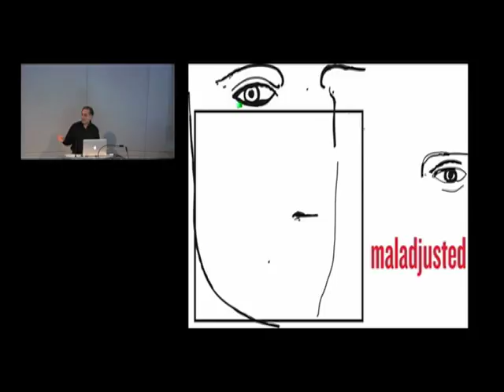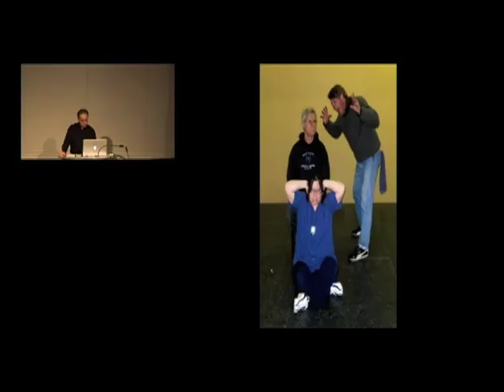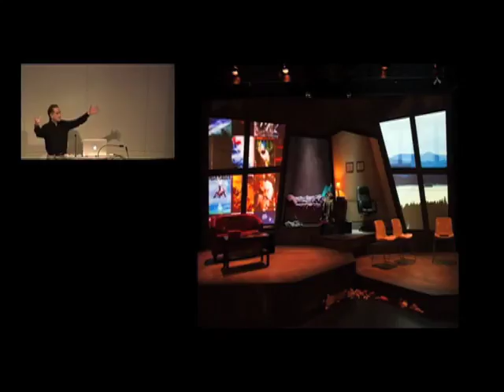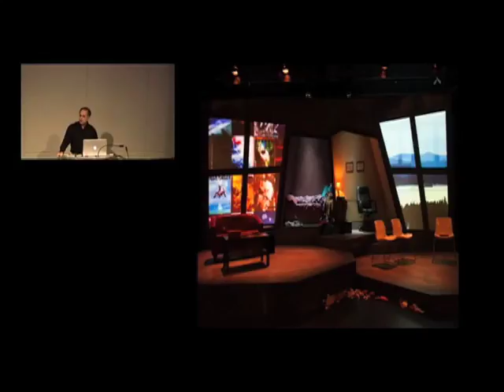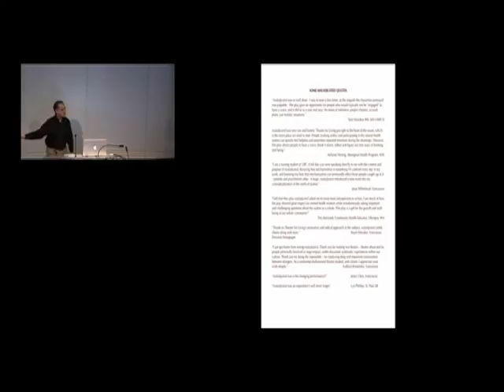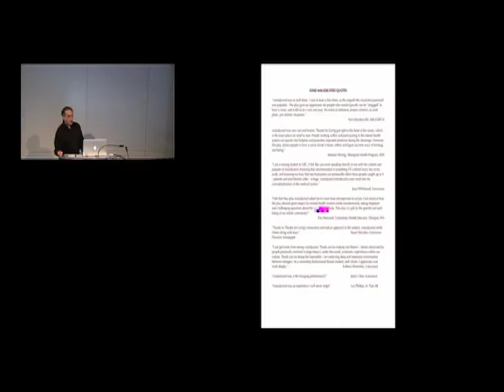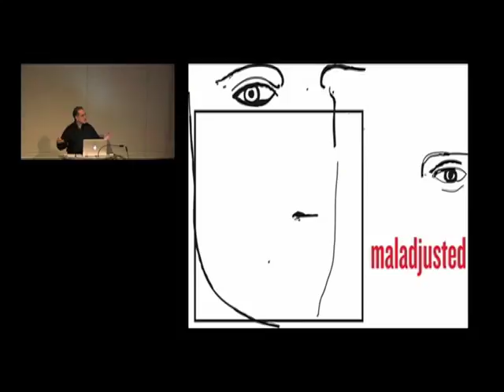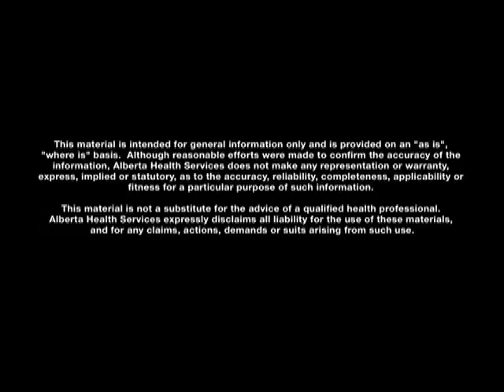David Diamond at the John Dossetor Health Ethics Seminar